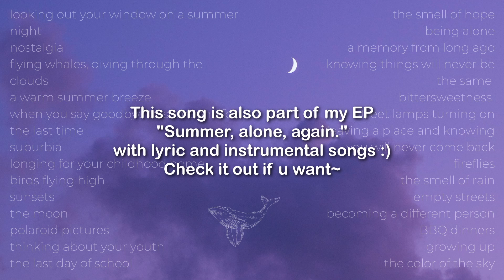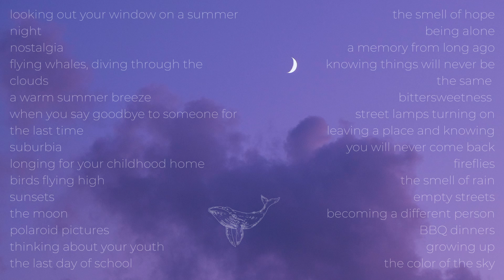1h Nostalgic Lofi Loop for Sleeping/Daydreaming/Bgm :)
Thank you guys so much :)) Let me know if you have ideas for upcoming sub-goals. Is there anything you would like to see?